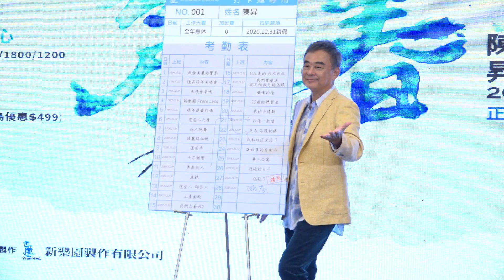Malam Pergantian Tahun Baru 2022, Bobby Chen Menggelar Konser Musik Menawan | RTI Siaran Indonesia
Malam Pergantian Tahun Baru 2022, Bobby Chen Menggelar Konser Musik Menawan